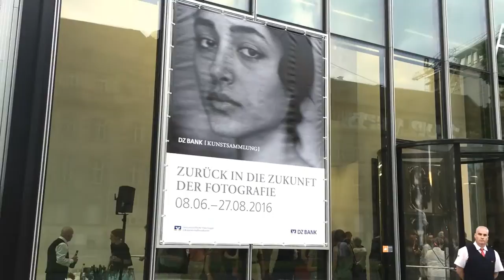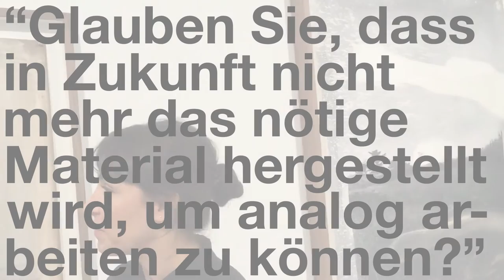Ausstellung "Zurück in die Zukunft der Fotografie" im ART FOYER der DZ BANK Kunstsammlung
In der Ausstellung ZURÜCK IN DIE ZUKUNFT DER FOTOGRAFIE, die noch bis zum 27. August 2016 im ART FOYER der DZ BANK Kunstsammlung zu sehen ist, geht es um Künstler, die analoge Techniken und chemische Prozesse in der Fotografie verwenden, deren Ergebnisse nicht selten Unikate sind.
Es scheint so als ob sich nach dem Einzug digitaler Techniken gerade junge Künstler wieder dem Handwerk der Fotografie zuwenden. Die Ausstellung zeigt neben kameraloser und generativer Fotografie eine Vielzahl an mechanischen Prozessen, mit den sich das fotografische Bild verändern lässt. Dabei ist der künstlerischen Phantasie keine Grenzen gesetzt. Es stellt sich jedoch die Frage, ob es sich bei diesem Phänomen um ein letztes Aufbäumen vor dem endgültigen Niedergang der Analogfotografie handelt oder um es eine Vergewisserung von künstlerischen Möglichkeiten ist.